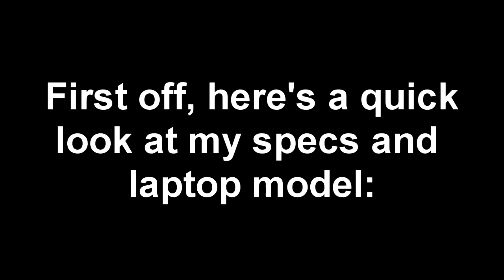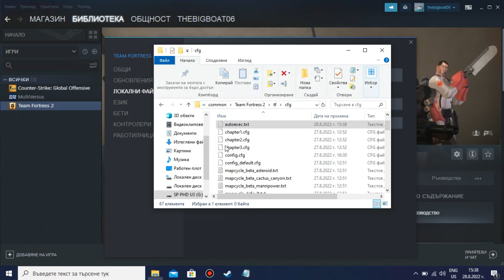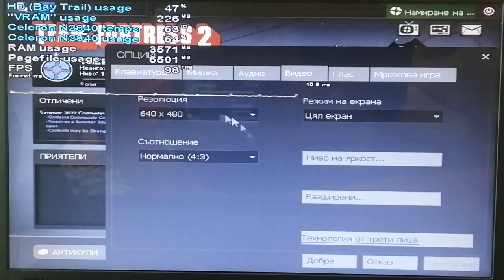Team Fortress 2 (2022) on LOW-END LAPTOP || Intel Celeron N2840, Intel HD (Bay Trail), 4 GB RAM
This is the once really popular Team Fortress 2 on the Intel CELERY N2840, and it still runs in 2022. It doesn't run perfectly anymore unfortunately, with very heavy frame drops when the action heats up, but I guess you will still find it playable with these epik specs. Changing the resolution from 1366x768 to 640x480 only made a small difference, as performance in this game is determined much more by your CPU's power, rather than your GPU/iGPU's power, just like in CS:GO.

As promised, here are the "low-end" commands:
For the Launch options: -novid -noipx -nojoy -dxlevel 90 -exec autoexec
For the autoexec.cfg:
mat_phong 0
r_decals 0
mp_decals 0
r_shadows 0
mat_queue_mode 2

I made a small mistake with the editing where I show the overall 1366x768 result after the first match and not the second one. ToTAllY unWAtCHablE!!!111

My N2840 laptop: Lenovo IdeaPad 100-15IBY 80MJ:
4 GB Single-Channel DDR3 1333 MHz RAM;
500 GB 5400 RPM Seagate SATA HDD (boot drive). The game is stored on an external HDD;